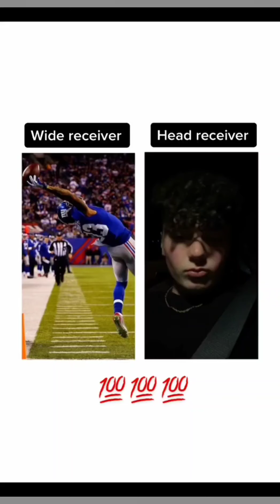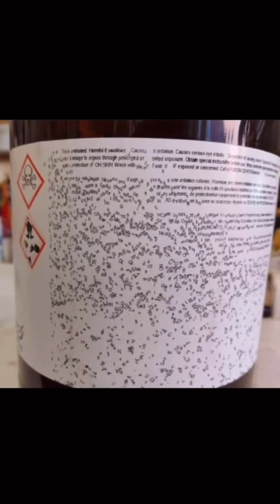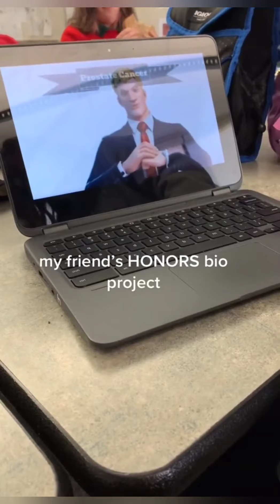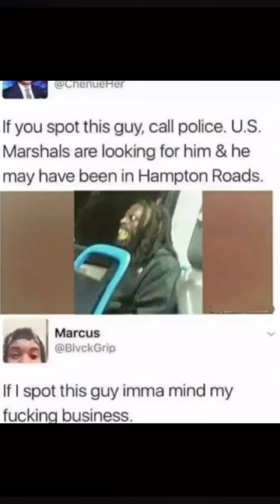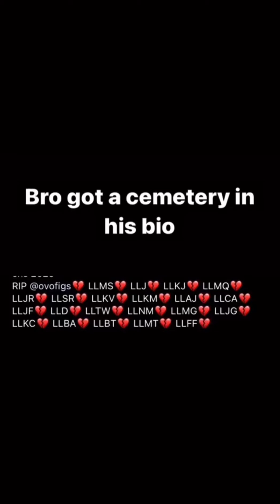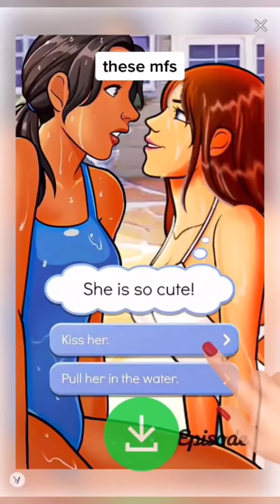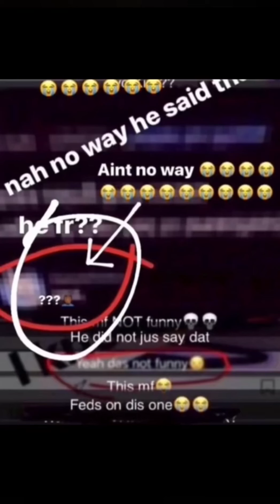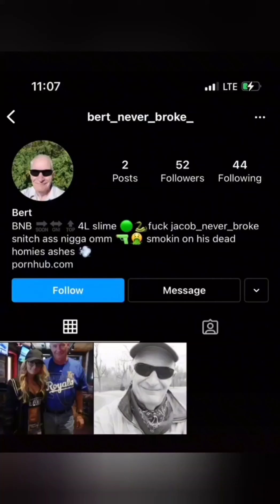Funniest Tik Tok Videos #24